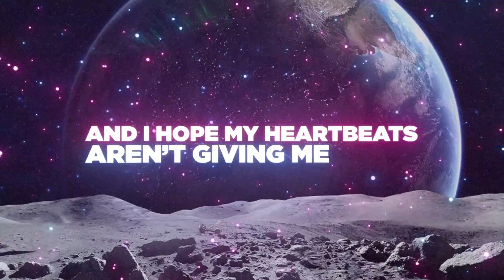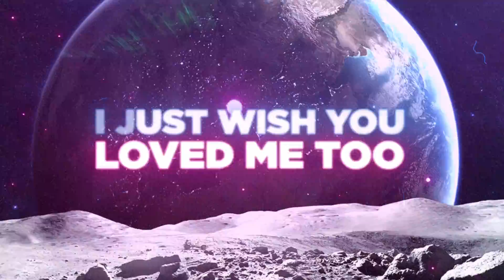køhvt - Driving on the Moon (Official Lyric Video)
The official lyric video for "Driving on the Moon" by køhvt.

Written by: Jenna Kohut
Produced/Mixed by: Dayce
Mastered by: Josh Woods

Lyrics:
You could tell me the streetlights are turning to stars
And that we're driving on the moon
My whole world is so blurry
Don't know where we are
'Cause I'm staring right at you

And I hope my heartbeats aren't giving me away
They're breaking me apart
It feels like a fucking earthquake

Mmm
I just wish you loved me too
Mmm

Never thought I would wanna get caught up in traffic
Or hope lights never turn green
I'm too scared to be honest, but God, if you want this
Could you try to be?

'Cause there's only so much emotion I can take
This feels like a fucking earthquake

Mmm
Mmm

If I spilled my guts now
Would you make a wrong turn
All our minutes to hours
Could I be the first thing you see with the sunrise?
If we lie here and watch the day's batteries die
You wouldn't leave me in the dark, right?